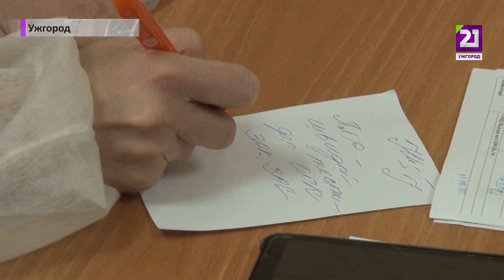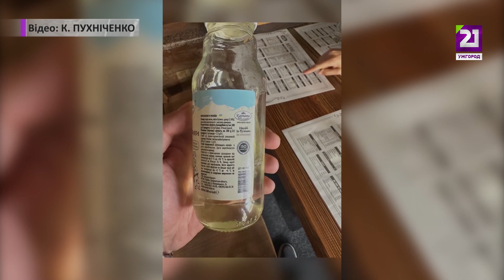Закарпатка випила сік та отримала опіки стравоходу